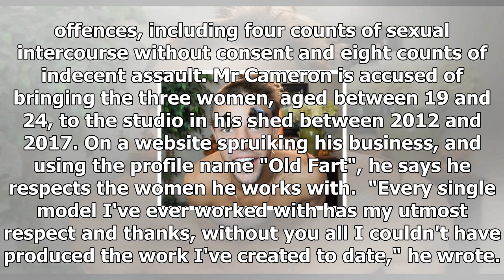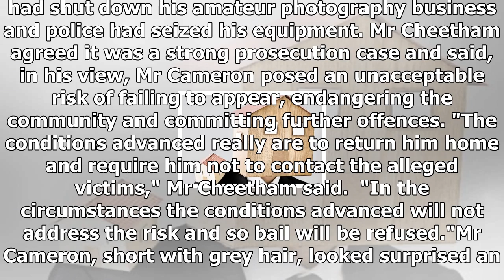assault-accused amateur photographer paid model for ual favours, court told